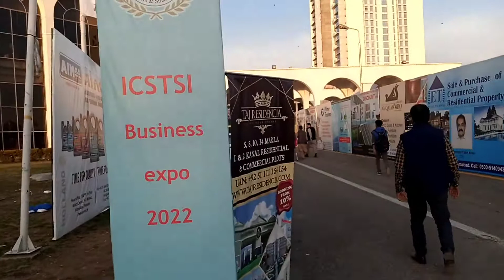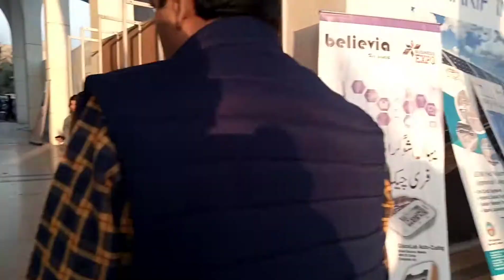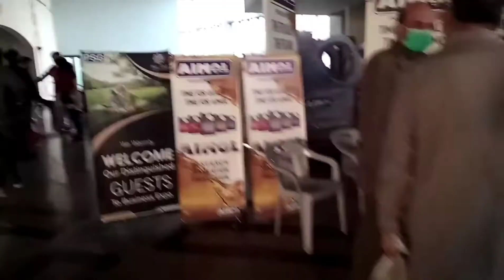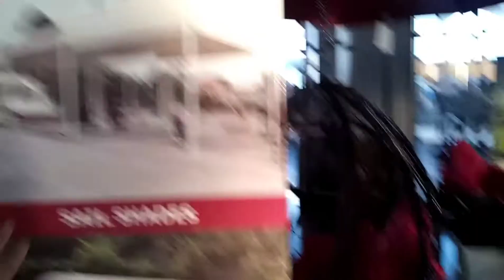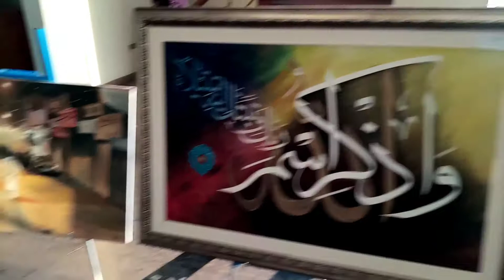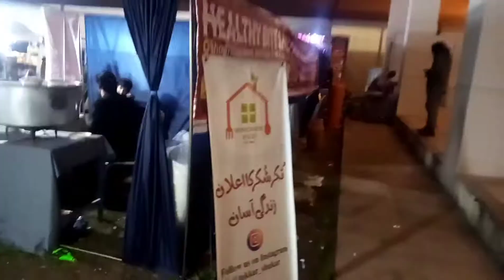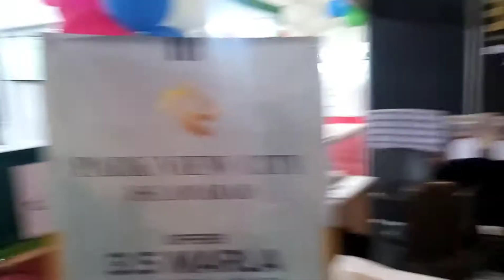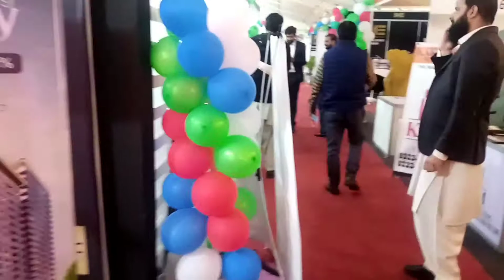Visit To Business Expo 2022 Vlog | Jinnah Convention Center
Business Expo 2022 | Business Leader ship Summit | Must visit this expo 04th to 6th  March 2022 .